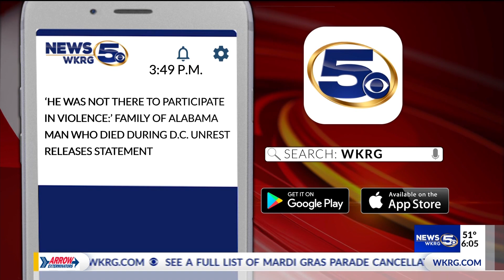Family of Alabama man who died during D.C. unrest releases statement